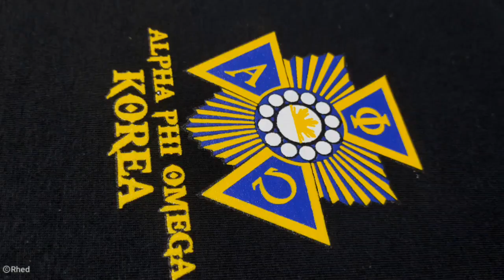SCREEN PRINTING | 4 COLORS